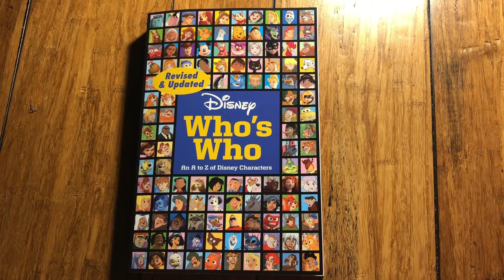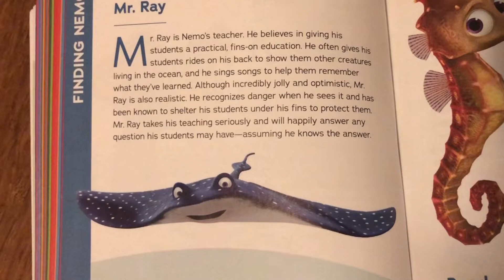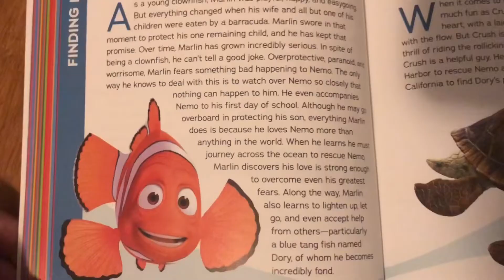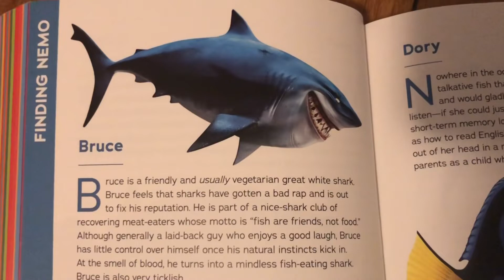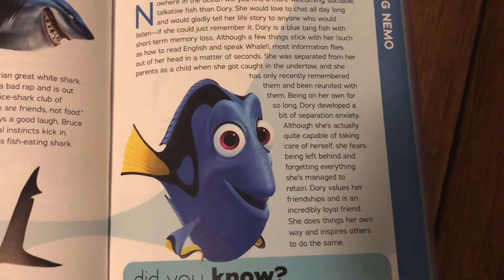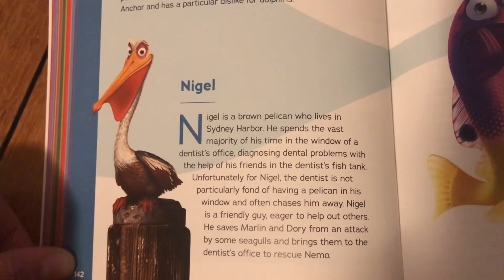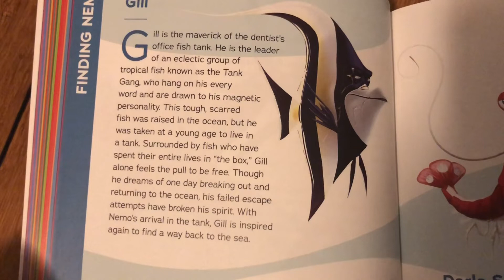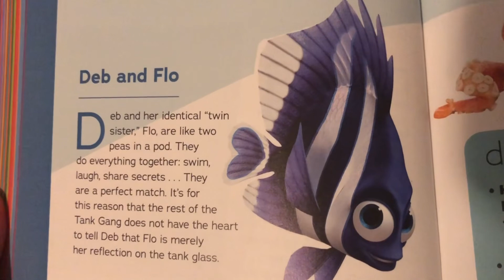Disney Character Knowledge: Finding Nemo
Great Barrier Reef! Look at all this sea life down there. Here comes Nemo and his friends.